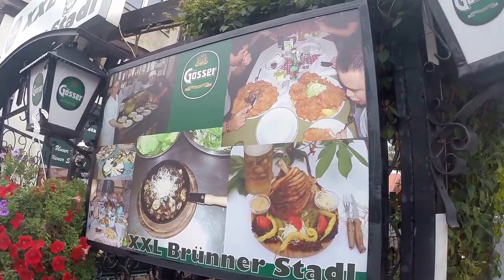Authentic Austrian Food In Vienna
Authentic Austrian Food In Vienna is a short video of my amazing experience with the delicious Austrian food.
Austrian cuisine is composed of influences from Italy, Hungary, Bohemia, Germany and the Balkans.